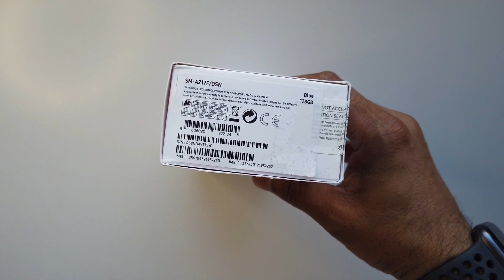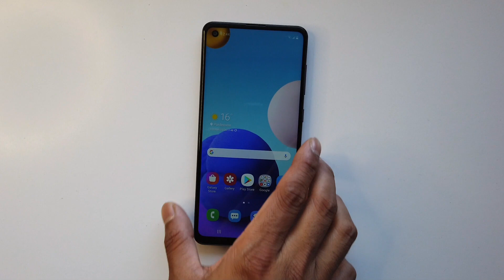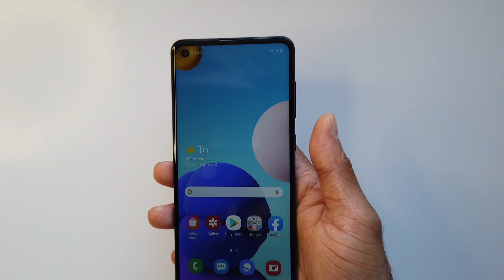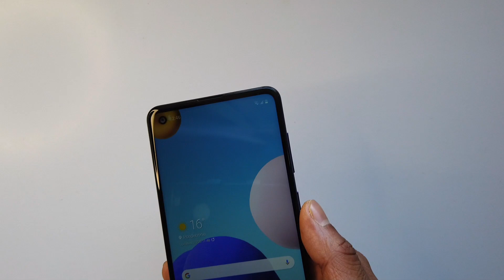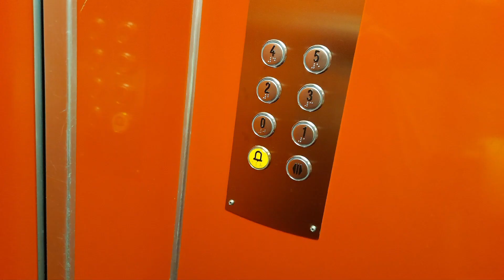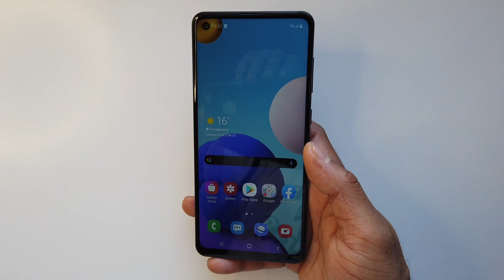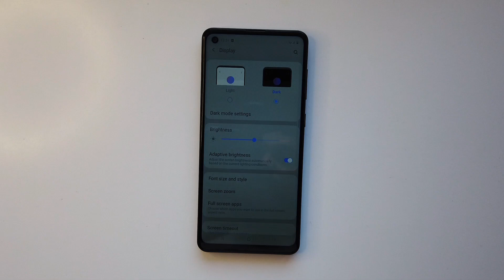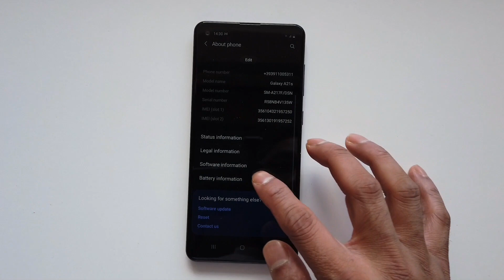Samsung Galaxy A21s Bangla Review | ৫০০০ mAh ব্যাটারি